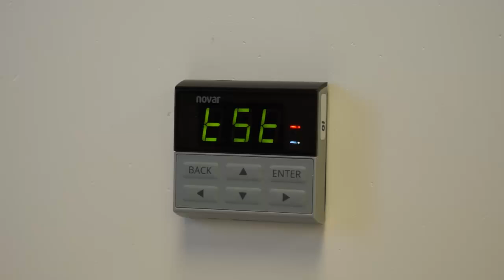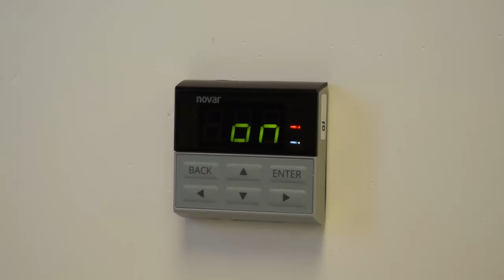RCC RUI Testing Sensors and Output Wiring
How to verify proper installation of sensors and function of outputs on the RCC1081 RUI.